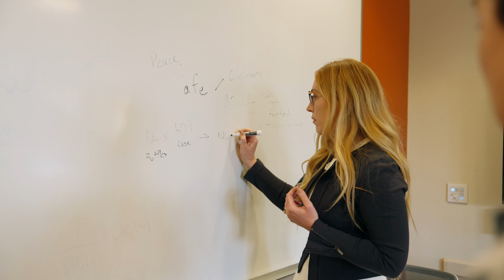Leavey Executive MBA: Laura Kreuger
Hear from Executive MBA student Laura Kreuger on how choosing to pursue her Executive MBA at the Leavey School of Business was "one of the best decisions I've made."